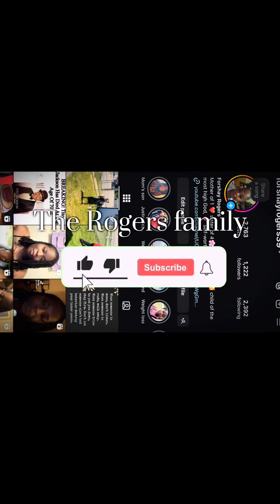Practicing acrylic nails for beginners Vlog ￼